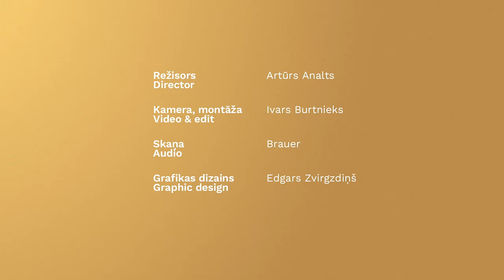Izstāde "Vērtību zīmes" - MŪSU PASAULE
Latvijas Bankas simtgadei veltītā izstāde, kas tapusi sadarbībā ar Latvijas Nacionālo mākslas muzeju, aicina novērtēt naudu ne vien kā racionālās saimnieciskās pasaules neatņemamu sastāvdaļu, bet arī kā paliekošu kultūrvēsturisku simbolu, latviešu tautas vēstures un garīgo vērtību iemiesojumu.
Vairāk par izstādes sadaļu "MŪSU PASAULE" stāsta zinātnieks Vjačeslavs Kaščejevs.
Izstāde 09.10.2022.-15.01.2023. apskatāma Latvijas Nacionālajā mākslas muzejā.
Monētas stāsta, atklāj un pārsteidz!